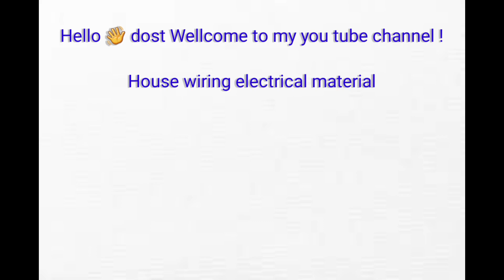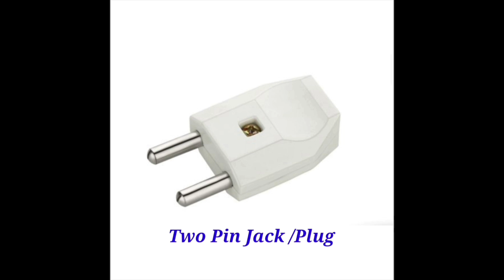Electrical house wiring materials name.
electrical house wiring name,bulb,fuse,electrical in hindi, electrical in nepali,led, pannel, box,power socket, wiring, kit kat fuse,tape,tow pin